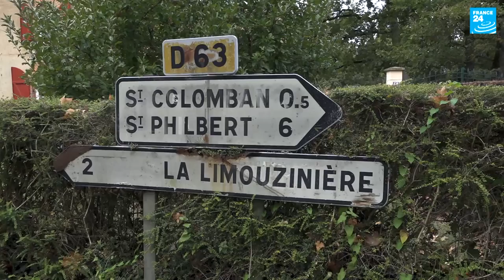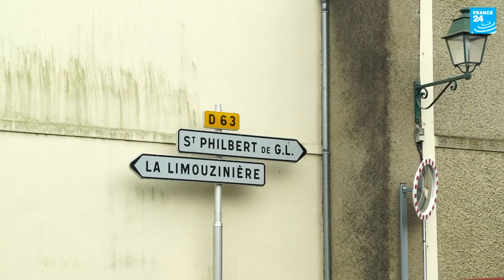Suicide on France’s Farms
In France, a farmer commits suicide every two days. All too often, their despair stems from financial insecurity, debts and constant pressure to work harder to make a living. FRANCE 24's Julie Dungelhoeff and Claire Paccalin met with farmers in the Loire-Atlantique region in the west of France.